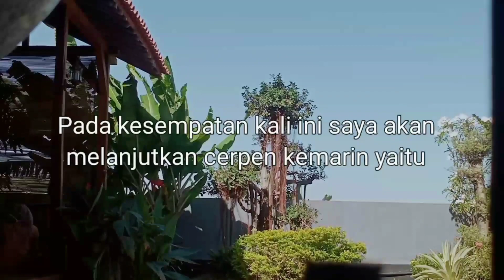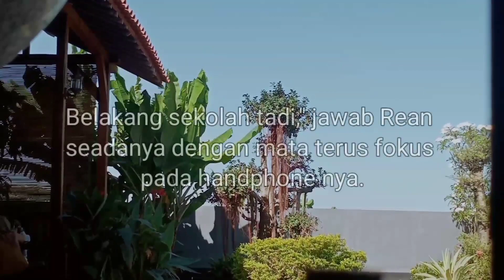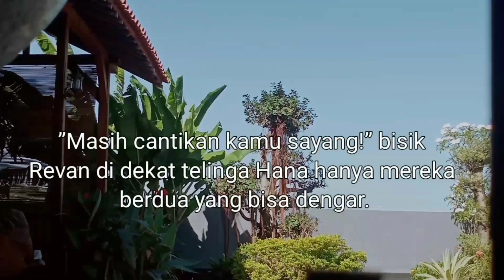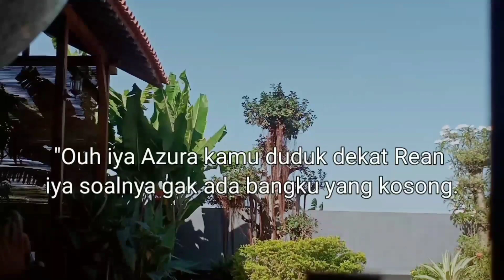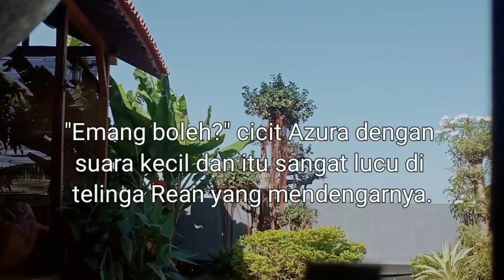STEAMY ROMANCE NOVELS ONLINE FREE || Ku Tak Sadar Mangga B3sar Milikku Di B3l4h M4nj4 oleh Sepupuku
pada kali ini saya akan melanjutkan cerpen tentang Hamil Di Luar nikah,disini azura tak sadarkan diri setelah berpelukan dengan rean pada saat azura nyidam mangga,Hmm apa yang di lakukan rean yah saat azura tak sadarkan diri dan kok bisa azura sampai tak sadarkan diri? oke sebelum kalian mulai alangkah baiknya kalian klik tombol subscribe dan loncengnya agar channel ini bisa lebih berkembang dan supaya saya lebih semangat lagi dalam mengupload video terbaru untuk kalian,OKE SELAMAT MENONTON